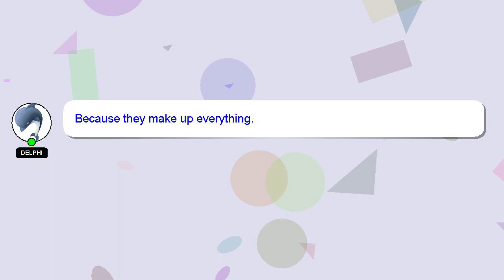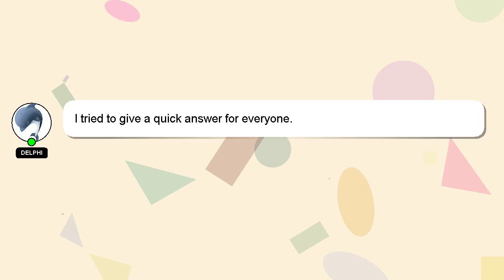How to integrate facebook and instagram?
A short overview of who I am, Howdy, my name's Delphi. Let me assist you in answering any questions you may have. - How to integrate facebook and instagram?

A 'heart' from me will indicate my appreciation for your answer.

*2 What we are experimenting :*